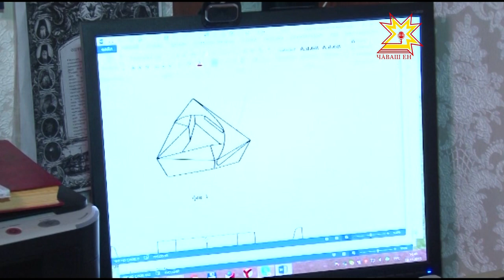"Изобретатель Вячеслав Васильев"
Совсем недавно в Москве завершился форум «Открытые инновации». Сотни изобретателей со всей России делились друг с другом новыми технологиями и демонстрировали торжество инженерной мысли. Свое ноу хау показал на форуме и житель Чувашии Вячеслав Васильев. Что предложил местный Кулибин, узнавала наша съемочная группа.